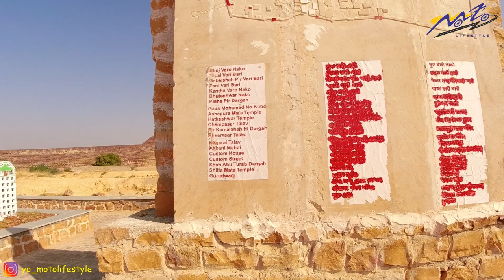Kutch ride Lakhpat Fort लखपथ किले का खोया इतिहास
The video is about my bike ride to Kutch we are visiting the Lakhpat fort.